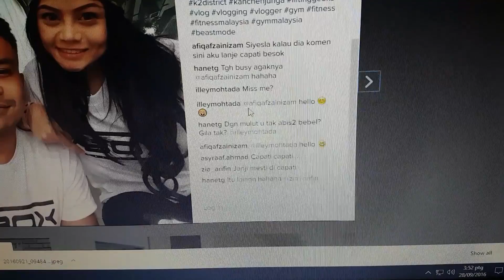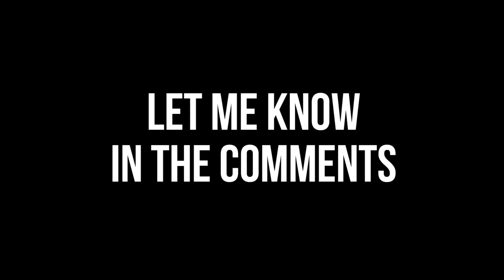Kesian Dia Demam Ye